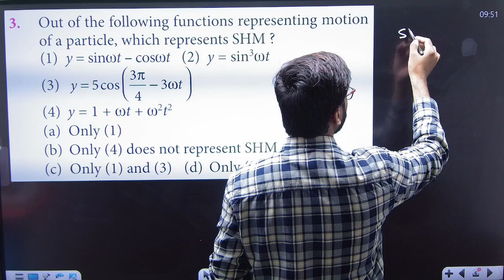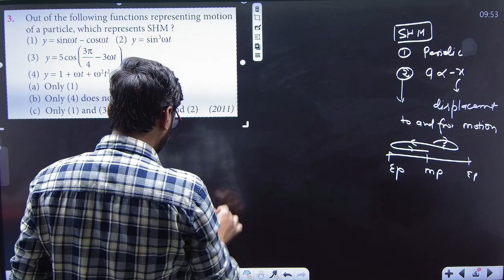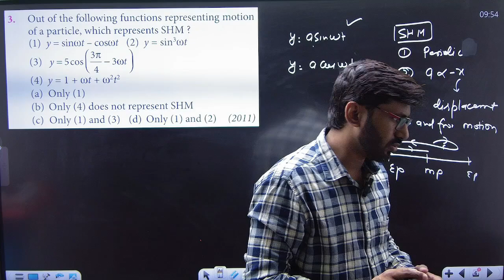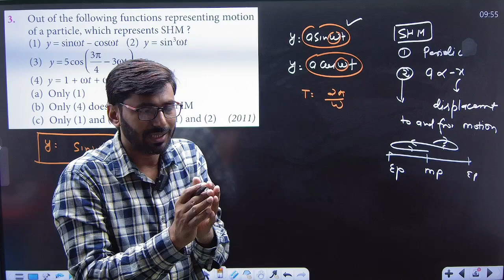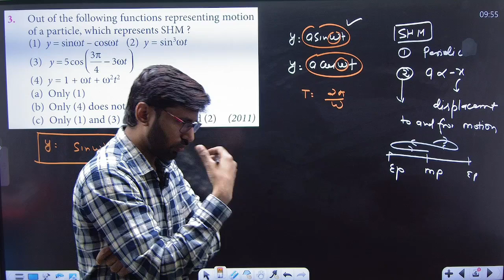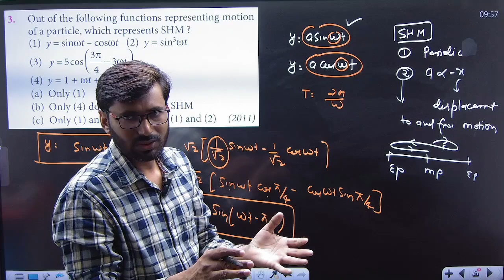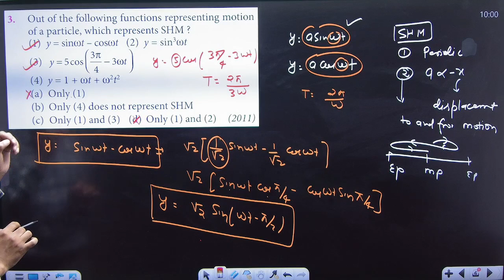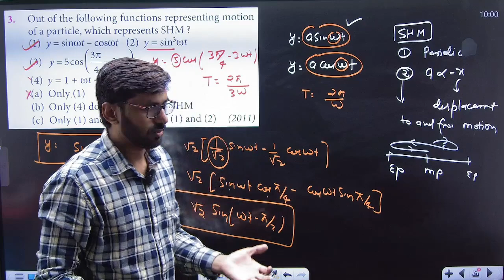Out of the following function representing motion of a particle , which represent SHM ? ............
Out of following function representing motion of a particle , which represent SHM ?
1)  y = sinwt - coswt
2) y = sin3wt
3) y = 5 cos ( 3pie/4 - 3wt)
4) y = 1 + wt + w2t2

a)  only(1)
b)  only (4) does not represent SHM
c)  Only (1) and (3)
d)  Only (1) and (2)

join now